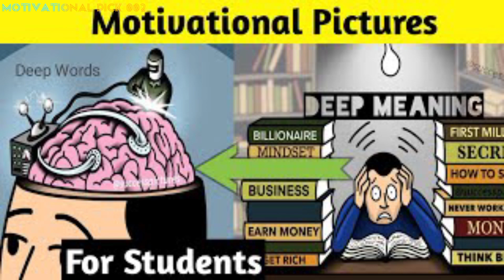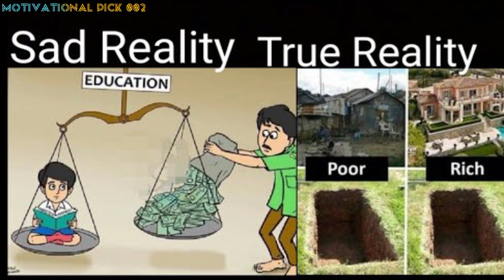top motivational pictures | deep meaning | rich and poor |one pictures million words